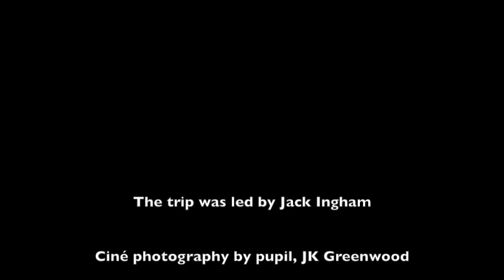Ashville College at Vevey 1958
Ciné film taken by John Greenwood, a student at Ashville College, of a holiday trip, led by Jack Ingham to Vevey, Switzerland, in 1958.

Sadly John cannot remember the name of the hotel, and a search of Google Images has not helped.

Were you there? What and who do you remember? The footage actually ran to about 6½ minutes. It was taken on a 16mm Kodak camera. The original footage is of a superior quality.